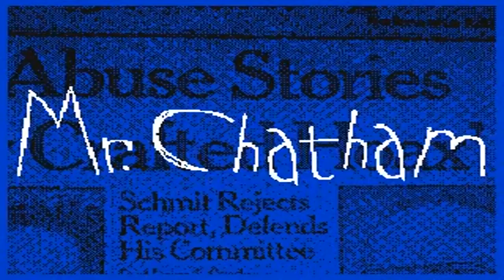Cynical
Hello, everyone! I want to make a public announcement and say, this animation is heavily focused on child sex abuse. I believe it's really important that people are educated and aware of these kinds of things, regardless of your age, gender, sexual orientation, race, and religion.

I want people to know that these things do happen and I want to share these stories in my animations. This animation is inspired by Paul A. Bonacci's story and I must say, it was horrific. I shed into tears when I heard about his story and other victims' stories as well.

I bought a book called "The Franklin Cover-Up," by John DeCamp and the book itself is pretty blunt about how corrupted the system, government, and law is. And I have to say, he nailed it on the head.

There's another book that covers the same incident and it's called "The Franklin Scandal," by Nick Bryant. There's also a documentary called "Conspiracy of the Silence," the problem is, it's video quality is bad and so is the audio. But I highly recommend checking those out. (Edit: Here's a transcript of the Conspiracy of the Silence

Hell, you might as well research about the pizzagate conspiracy theory, the Hampstead Kids, Johnny Gosch, the finders and the pizzagate subreddit (which has been deleted, but there are archives lurking around!)

Also, if this video somehow gets "deleted," just so you know, it wasn't me. I barely delete any of my videos.

Edit 2: I found the highest quality of the Conspiracy of the Silence: